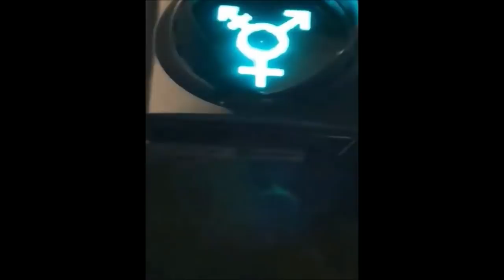London - Transgender traffic lights - WHAT THE F*CK